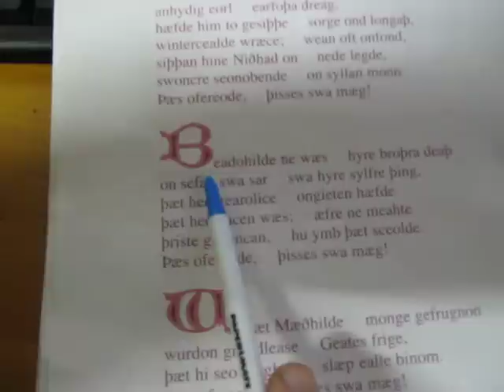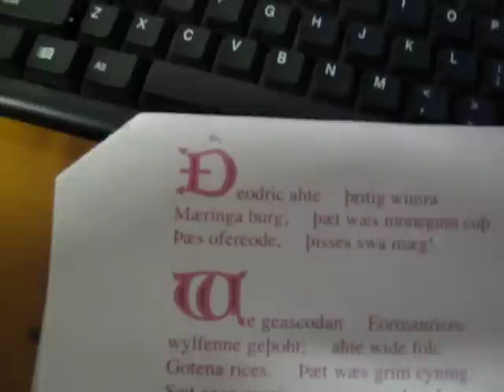Anglo saxon/old English Deor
This is my version of the anglosaxon story  deor. He was a retired writer who worked for a lord, he no longer worked for the lord when he wrote Deor . He writes of past situations where people have had hard times in there life and those hard times went  or ofereode ( over ) with the passing of time. I found the text for this reading at kami.demon.com.au.